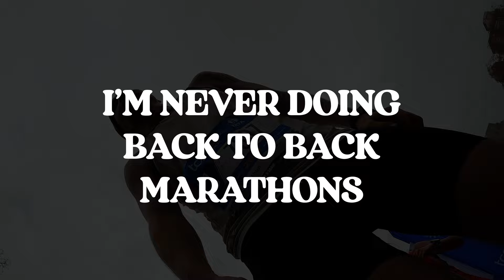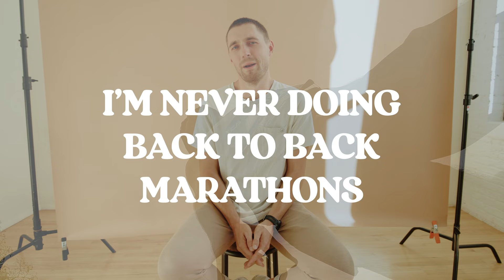The FULL NYC Marathon Experience - 2022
Second time running NYC, and it didn't disappoint. What an incredible race!

Current favorite racing shoe
My current daily training shoe
Favorite energy gel for fueling during long runs & races
My caffeinated gel for long runs & races
Salt Tablets to prevent cramping on long runs & races
My current go-to hydration multiplier supplement
Go-To Running Hat
My Balance Disc for ankle strengthening
Non-Chafe Stick I use before long-runs & races
Action camera used during the race
My go-to action camera while training
Mirrorless camera Shua was using